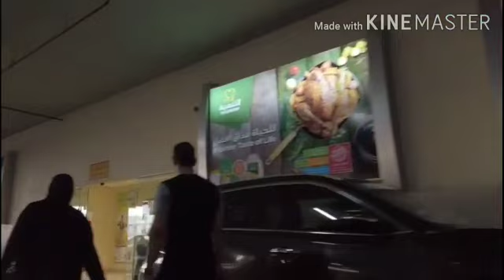Travel Video | Bahrain Vibez | Episode 3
Dear viewers , this episode is a travel vlog. We are staying in Bahrain . Bahrain (officially called Kingdom of Bahrain ) is an island country in the Persian Gulf. . Riffa is the largest city in Bahrain . This is a small trip to explore Riffa.